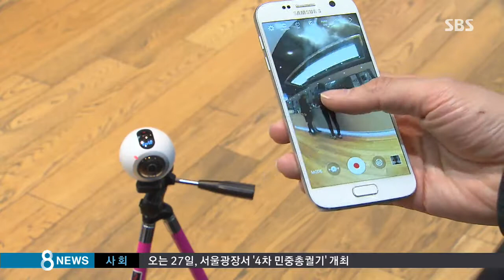상상을 현실로…VR이 80조 미래시장 움직인다 / SBS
미국의 한 의과대학이 활용 중인 가상현실 교육 장면입니다. 실제로 칼로 자르지 않고도 뼈와 근육을 들여다볼 수 있고 심장박동까지도 확인할 수 있습니다. 게임이나 엔터테인먼트에서 주로 쓰이는 줄 알았던 가상현실 기술이 이렇게 여러 분야에서 활용되면서 앞으로 산업 전반에 큰 변화가 예상됩니다.

정호선 기자가 보도합니다.